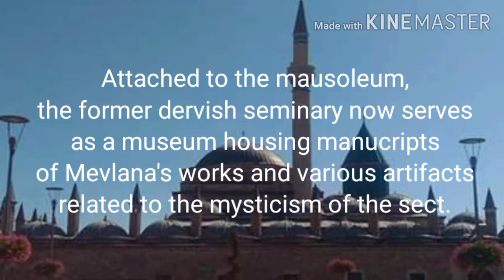What to see in the Mevlana Museum.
In this video, I'm sharing with you the photos I took during our visit to the Mevlana Museum. here I also included a glimpse of the performance of the whirling dervishes/Mevlevi of Konya, a performance which is locally known as sema.

Credits:
Intro maker app
Kinemaster
Background sound